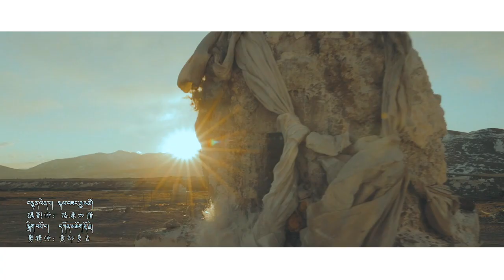བོད་གཞས་གསར་པ་༢༠༡༩ ༼ བཀྲ་ཤིས་ལོ་གསར།༽ གཞས་པ། སོག་ཤོད་དར་པ་རྒྱལ། Tibetan song 2019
བོད་གཞས་གསར་པ་༢༠༡༩ ༼  བཀྲ་ཤིས་ལོ་གསར།༽  གཞས་པ། སོག་ཤོད་དར་པ་རྒྱལ། Tibetan song 2019 ཚིག། སོག་ཤོད་དར་པ་རྒྱལ། དབྱངས། སོག་སྟག་འབྲུག།